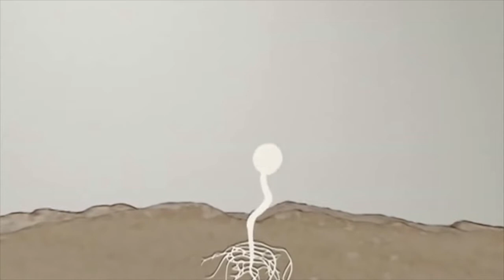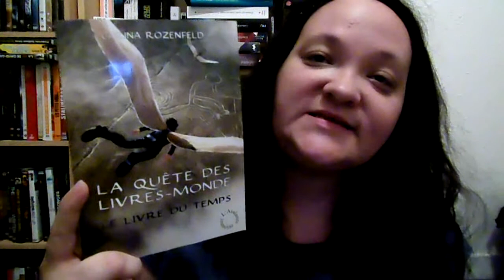[PAL] Spéciale Aventuriales 2017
Chaînes citées :

Néant